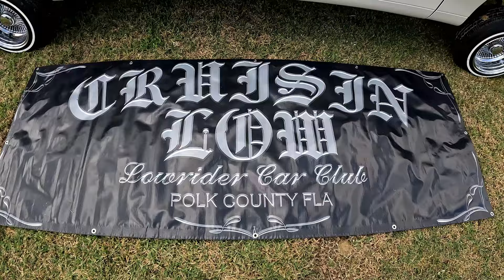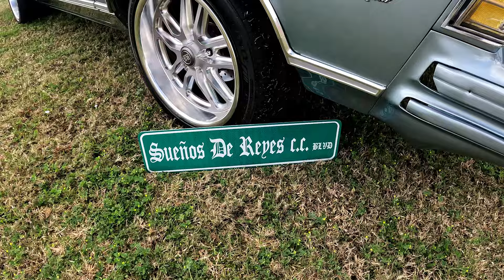Lowriders And Bully Dogs Defy The Rain At Dress For Success Event!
Dress for Success 2024 Supershow had everything you could ask for, 100's of lowriders, great food, music, a dog show and all the big car clubs from mid and the west coast of Florida! Shout out to everyone we had a chance to talk with and those who fed us and provided drink in hot Florida sun!

BUY THE MERCH! Our swag and general cool car stuff!
Like our videos? You can contribute thru PayPal and see your name in the video description!

Thank you for your support {user}! Much appreciation!